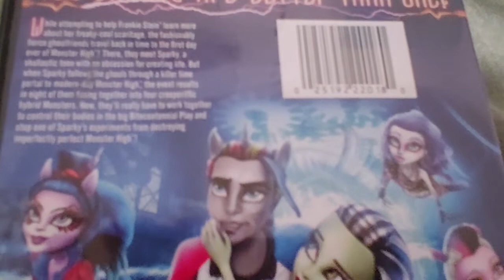MONSTER HIGH - FREAKY FUSION DVD Overview!